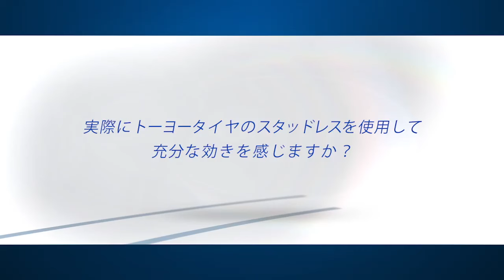TOYO TIRES :TOYO STUDLESS USER'S VOICE（GARIT5）札幌市在住 主婦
「スタッドレスタイヤを購入する際、外せない基準は何でしたか？」
「安心感はありますか？」
といった質問に答えていただきました。

「TOYO TIRESスタッドレスタイヤ」スペシャルサイトはこちら↓